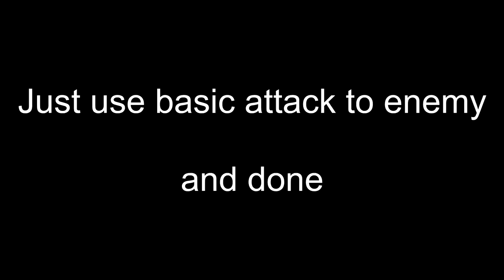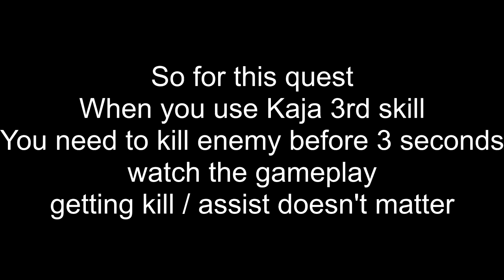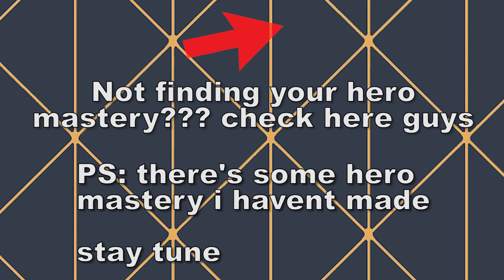Tips to Expert / Complete Kaja Mastery Code |#61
For those who still don't understand Kaja skill
passive = you hit they shock
skill 1 = big ring
skill 2 = a dash
skill 3 = u can't escape
try to play safe when using Kaja